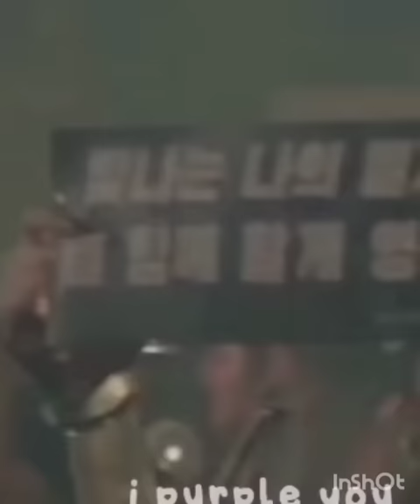6 августа 2023 г.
На крыльях любви💜💜💜